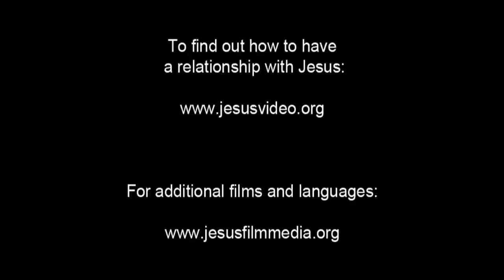German, Standard! Very Very Very Good News! Jesus is Risen! Risen Jesus Saves! HD(38)